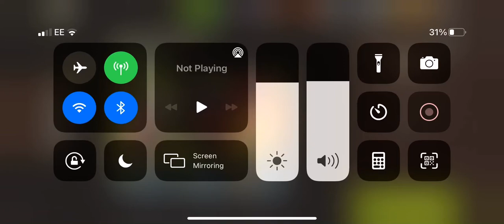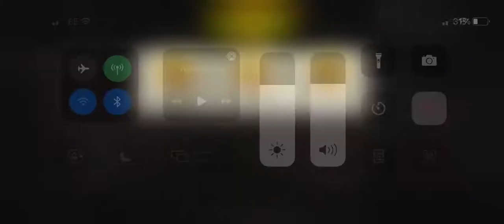The delivery man lvl 39